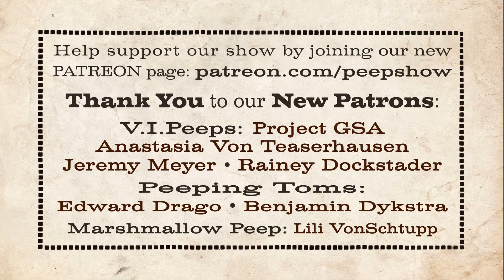Key Hole Peex #359 - Vintage Burlesque Film Loop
This classic loop features a seemingly Asian model to this series performing a sort of reverse countdown burlesque act. Pay attention to the odd ending! This is part of our series of classic burlesque loops we'll be posting in order to help preserve all of the difference avenues and media of classic burlesque tease, brought to you by L.A.'s longest running monthly burlesque show Peepshow Menagerie.